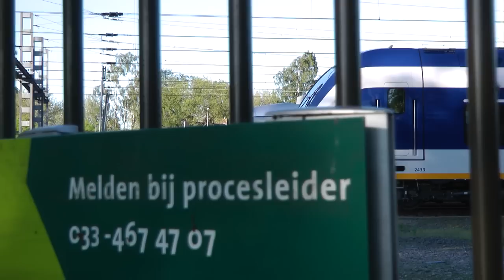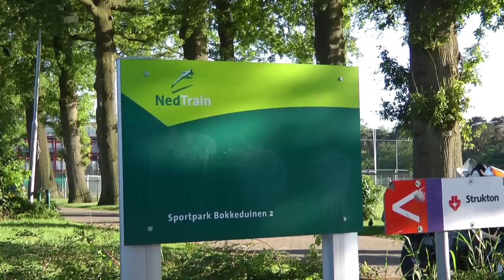20100602 Bokkeduinen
SLT, Protos (prototype), ACTS afvaltrein, avondvierdaagse en hekwerk.